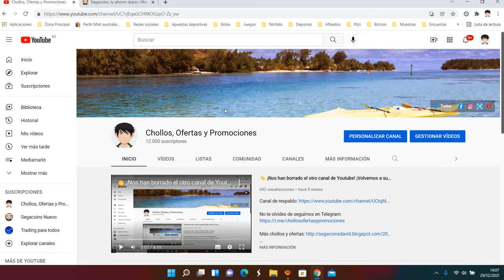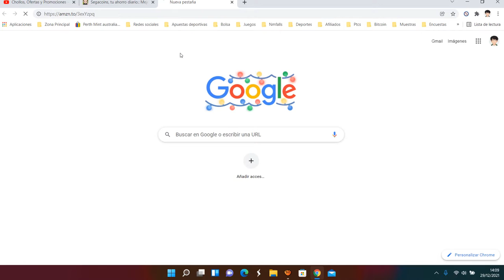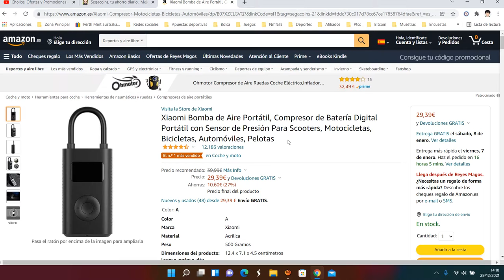🚲 ¡Oferta Amazon! Xiaomi Bomba de Aire Portátil barato 29,39€ ¡22 DTO! Opinión | Descuento 🚲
Xiaomi Bomba de Aire Portátil barato 29,39€

🚲 ¡Oferta Amazon! Xiaomi Bomba de Aire Portátil barato 29,39€ ¡22 DTO!

Inflating the ball, no es necesario revisar a través de pressing; inflado y un tiempo para alcanzar la presión derecha para ayudarle a conseguir la pasión sin problemas
Pantalla digital para detectar la presión y el tiempo de prueba antes de tomar las notas
La aleación de alta precisión permite una compresión de hasta 150 psi para medir la fuerza de aeración necesaria para bicicletas de carretera, así como para inflate bicicletas de football, fútbol, tiro de moto, etc
Can be charged by a power bank; un jurado maravilloso está totalmente preparado, por lo que es fácil y listo para llevar
No requiere alimentación externa cuando se trabaja pequeña carry con tu coche, es fácil de poner en tu mochila o mochila; las bicicletas de motocicletas son más freedom